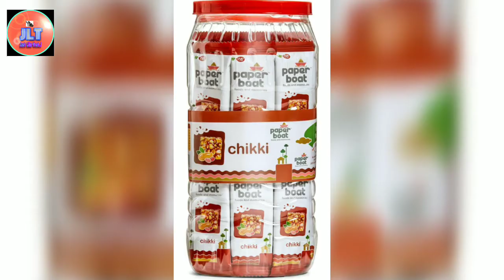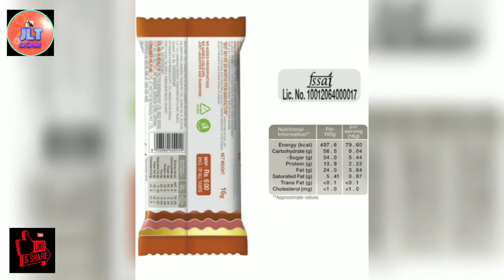Paper Boat Peanut Chikki Bar Taste & Review